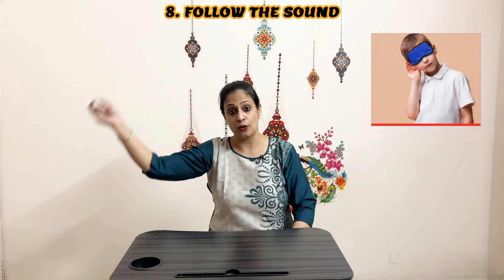10 Auditory Discrimination Activities to Improve Attention in Children - Part 2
Auditory Discrimination is necessary to distinguish who is speaking, different instructions, which voice to focus on, and enhance Auditory processing.

Facing Challenges in Therapy?
Confused whether your Therapy is going well or not?
Will you recover or not?
Are the Rehab Techniques right for you?
Answering all these questions and much more in THERAPY WITH Dr. PRABHJOT.

ABOUT CREATOR
Dr. Prabhjot Kaur Gambhir
Occupational Therapist, Masters in Neurosciences, Certified in Dysphagia (Swallowing) Therapy and Play Therapy for children with special needs.

Specialization : Breast cancer rehabilitation, Sensory Integration, Hand therapy, ADL (Activities of Daily living) training, Behaviour Therapy, Sensory training, Coma Arousal Therapy.

14 years work experience